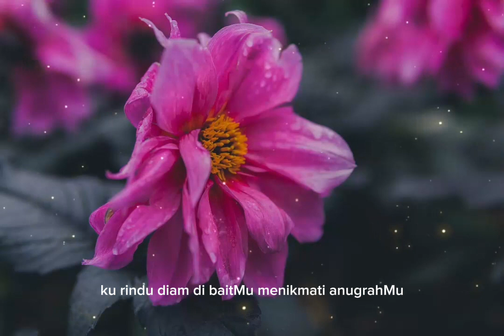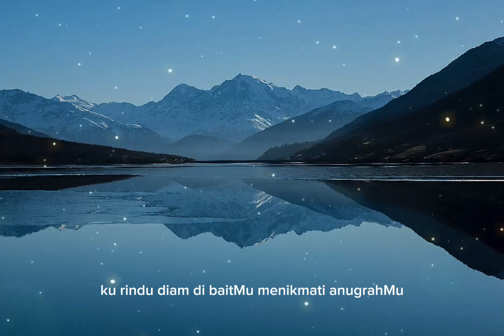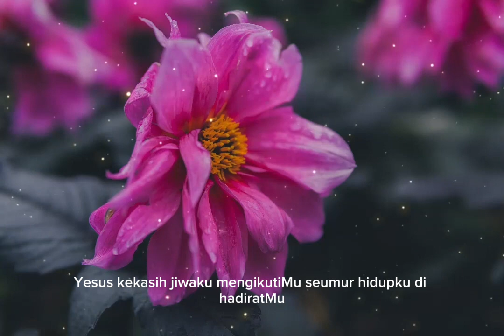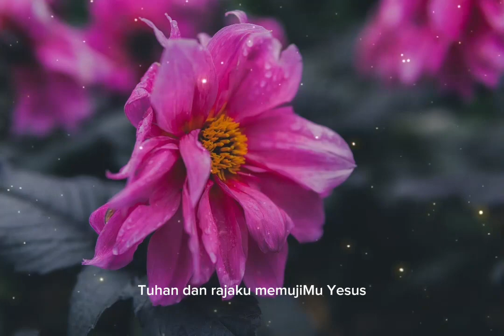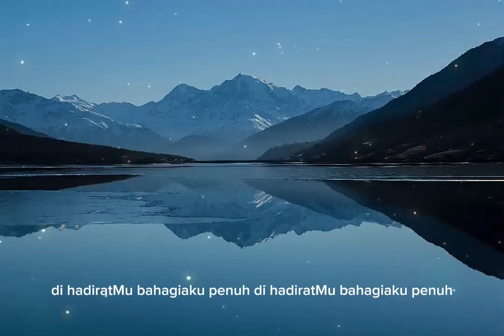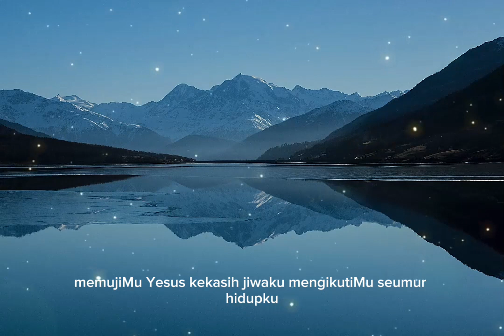Bahagiaku Penuh/GMS Live_Lyric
@KingLirik77/Bahagiaku Penuh_GMS Live_Lyric

Lirik:

Ku rindu diam di bait-Mu
Menikmati anug'rah-Mu

Di hadirat-Mu, bahagiaku penuh
Yesusku, Kau kerinduanku

Menyembah-Mu, Tuhan dan Rajaku
Memuji-Mu, Yesus, kekasih jiwaku
Mengikuti-Mu seumur hidupku

Menikmati anug'rah-Mu

Yesusku, Kau kerinduanku

Oh-oh